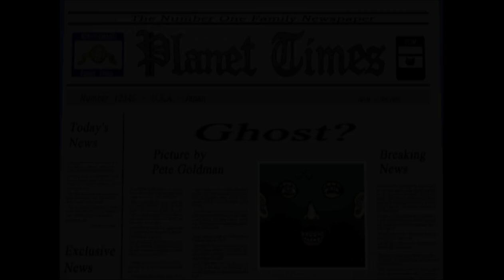POLAROID PETE PS2 3 : YOKAI TODAY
Polaroid Pete is the unreleased version of Gekibo: Gekisha Boy 2 for the PS 2. Made by Irem and published by JVC, the player guides Pete Goldman through a series of self scrolling levels where he must take interesting photos to achieve a required score, including certain "main" scene.